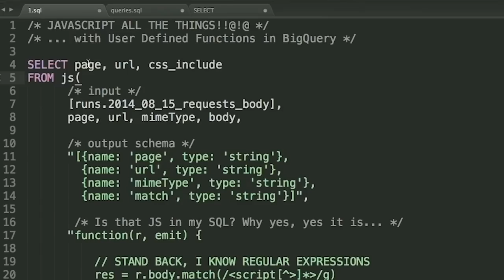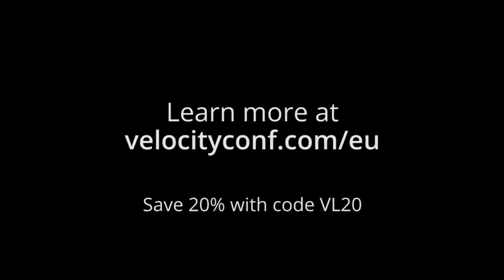Velocity 2016 - Amsterdam, The Netherlands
Where web performance, web ops, and DevOps professionals learn to build fast, scalable, and resilient websites and apps.